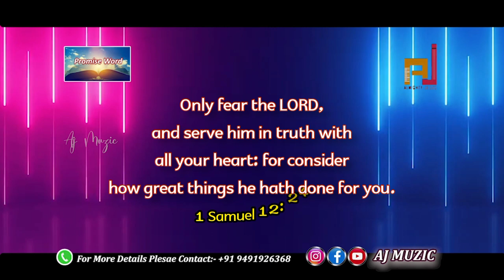Yehovanu sevinchudi || ajmuzic || weekly promise 2022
Yehovanu sevinchudi
ajmuzic
weekly promise 2022

weekly words

Devuni sevainchadam manam nerchukovali. anthakante bhagyam manaku em unnadhi. okatiki rendu marlu manam alochinchalsina avasaram undhi.